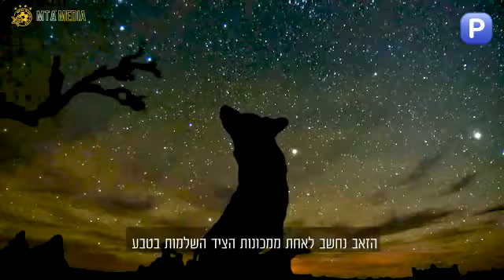מכבי תל אביב 2018-2019